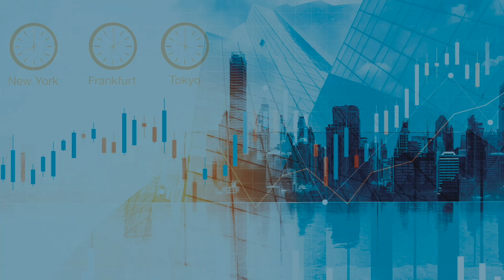Weekly Update - Rück- und Ausblick auf die Handelswoche (KW30)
Christian Hollendieck, Spezialist Aktien, fasst die vergangene Handelswoche zusammen. Die Themen der Woche am Markt waren die laufende Berichtssaison, Konjunkturdaten, aber natürlich auch die Notenbankentscheidungen.
Der DAX ohne ganz große Bewegungen, aber letztlich mit klaren Zugewinnen auf Wochensicht und einem neuen Allzeithoch.
Bei den "Most Traded" sind Volkswagen, Mercedes Benz und Allianz dabei.
Zudem gibt es einen Ausblick auf die kommende Woche.